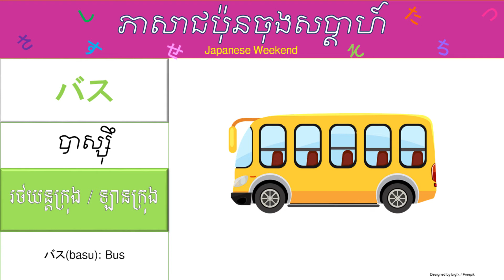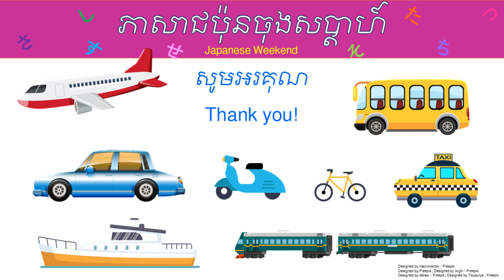Japanese weekend Transportation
«ភាសាជប៉ុនចុងសប្តាហ៍»

សប្តាហ៍នេះ សូមណែនាំពាក្យភាសាជប៉ុនទាក់ទងនឹង “យានជំនិះ”។ យានជំនិះមានច្រើនជាងនេះទៀត ប៉ុន្តែយើងលើកយកតែ៨ពាក្យមកណែនាំប៉ុណ្ណោះ។ យើងខ្ញុំសង្ឃឹមថាលោក លោកស្រី ក្មួយៗ ចងចាំ នឹងអាចប្រើប្រាស់បាន។ សូមសរសេរក្នុងប្រអប់សារខាងក្រោម តើ លោក លោកស្រី ក្មួយៗ ទៅសាលារៀន ឬ កន្លែងធ្វើការដោយមធ្យោបាយអ្វី?

«Japanese Weekend»

This week we would like to introduce the Japanese words related to “transportation”. There are various types of transportation, but here we introduce only 8 words. We hope you remember these words and be able to use it. Please write down your comment about what kind of transportation that you use to go to school or working place.

and Designed by Freepik
and Designed by brgfx / Freepik
and Designed by ddraw / Freepik
and Designed by Titusurya / Freepik
and Designed by macrovector / Freepik